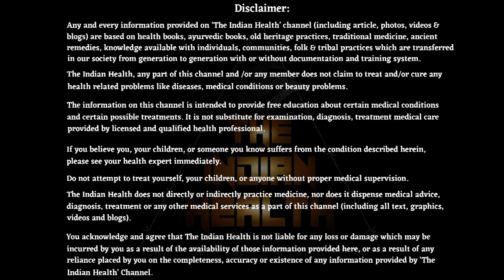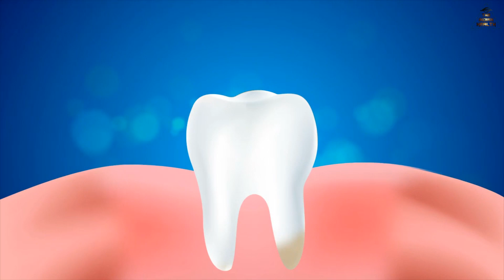2 मिनिट में गंदे पीले दातों को मोती की तरह चमका देगा ये कमाल का नुस्खा // Teeth Whitening at Home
2 मिनिट में गंदे पीले दातों को मोती की तरह चमका देगा ये कमाल का नुस्खा // Teeth Whitening at Home
How to Whiten teeth at Home,teeth whitening,Whiten teeth at home,how to whiten teeth in 2 minutes,daanto ki safai,daanto ka peelapan kaise door kare,daanto ki peelahat door karna,daanto ka keeda,daant saaf karne ke nuskhe,दांत साफ करने का तरीका,daant mein dard ka ilaj,daant saaf karne ke upay,daant mein keeda,daant mein keeda ka ilaj,daant mein keeda lagna,pile danto ko saaf karne ke upay,दांत की सफाई कैसे करे,danto ko safed karne ka tarika,danto ko sidha karne ka tarika,remove plaque from teeth at home in hindi,plaque removal from teeth in hind

धन्यवाद !